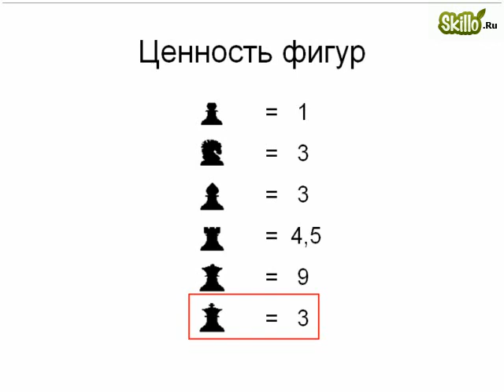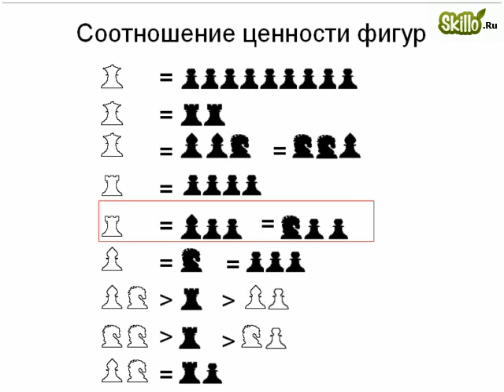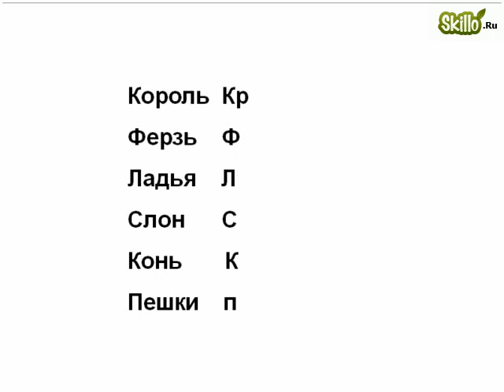06 Ценность фигур Шахматная нотация